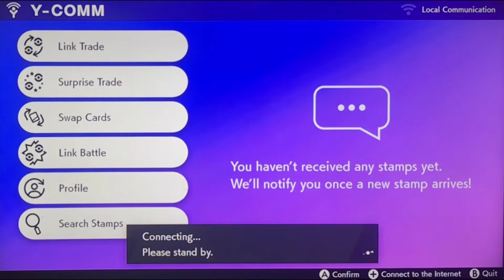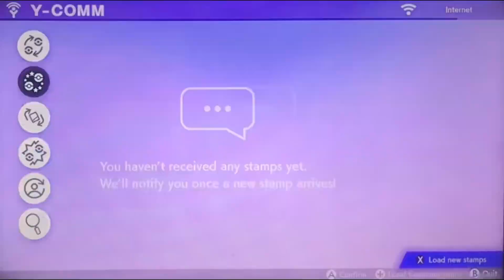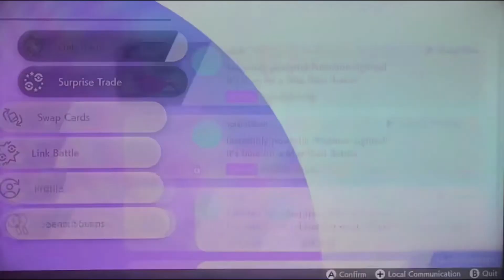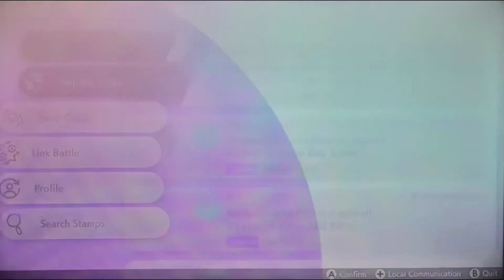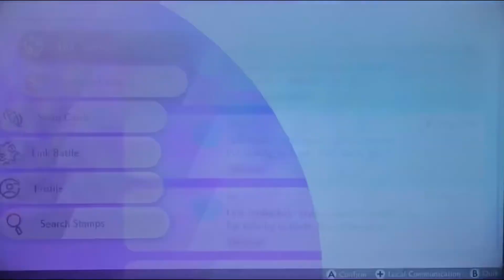Isle of Armor- #17- Trading and Training! (Pokémon Sword)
GAME DESCRIPTION

A new generation of Pokémon is coming to the Nintendo Switch™ system. Begin your adventure as a Pokémon Trainer by choosing one of three new partner Pokémon: Grookey, Scorbunny, or Sobble. Then embark on a journey in the new Galar region, where you’ll challenge the troublemakers of Team Yell, while unraveling the mystery behind the Legendary Pokémon Zacian and Zamazenta! Explore the Wild Area, a vast expanse of land where the player can freely control the camera. Team up with three other players locally or online in the new multiplayer co-op Max Raid Battles* in which players will face off against gigantic and super-strong Pokémon known as Dynamax Pokémon.

ISLE OF ARMOR DLC:

The first new adventure unlocked by your Expansion Pass will take place on the Isle of Armor, an island of the Galar region. The Isle of Armor is full of environments not seen in Galar before—you’ll find wave-swept beaches, forests, bogs, caves, and sand dunes! There are also plenty of Pokémon that make this island their home, living freely amid the lush nature. The island is home to a dojo for Pokémon battles. You and your Pokémon will train hard to become even stronger under Mustard, the Trainer who is the master of this dojo.

GAME INFO
Name: Pokémon Sword
Developer: Game Freak
Publisher: Nintendo of America Inc. & The Pokémon Company
Platforms: Nintendo Switch
Release Date: November 15th, 2019